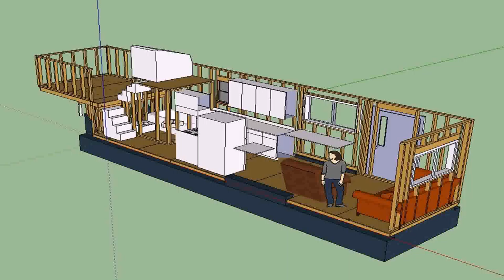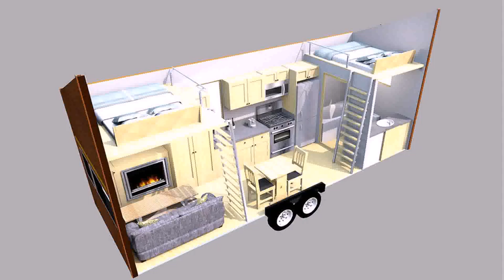Tiny House On Wheels Bc - Gif Maker DaddyGif.com (see description)